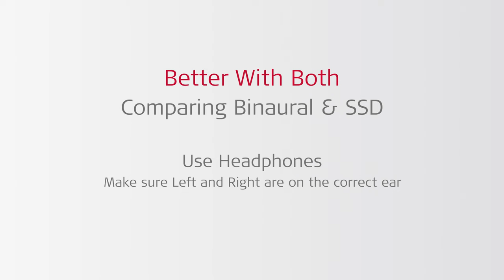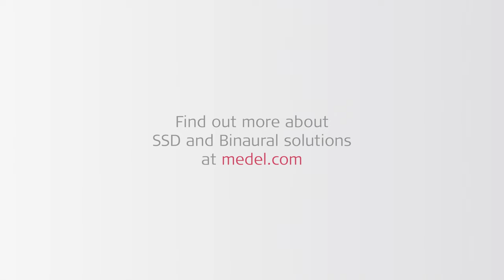Hearing With Only One Ear: Binaural Hearing vs. Unilateral Hearing Loss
What happens when you can only hear with one ear? This hearing loss in only one ear is often known as unilateral hearing loss or single-sided deafness.

MED-EL cochlear implants are now approved for single-sided deafness in the United States!

Hearing with both ears is known as binaural hearing. In this video, we look at the effect of hearing with both ears vs. hearing with only one ear.

Even with good hearing in the other ear, this hearing loss can make it very difficult to understand conversations in noise or tell where sounds are coming from.

Want to know more about the science of the head shadow effect? Check out this article on our MED-EL Blog

Read a hearing therapist's experience with a cochlear implant & single-sided deafness

If you have hearing loss in one ear or both ears, we recommend you see a hearing specialist to find the best treatment option for you.

*This video is not meant to simulate how a recipient of a MED-EL hearing implant will hear.